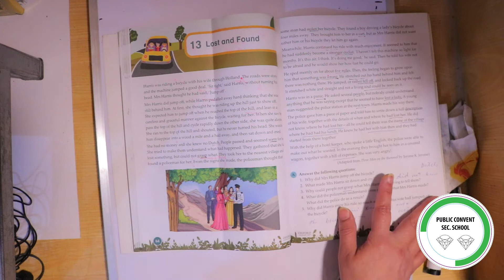Grammar Tree | Class # 5 | Chapter 13 Lost and Found (Part # 3)